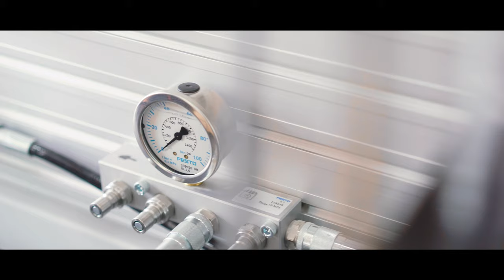About BSMA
About Batumi State Maritime Academy